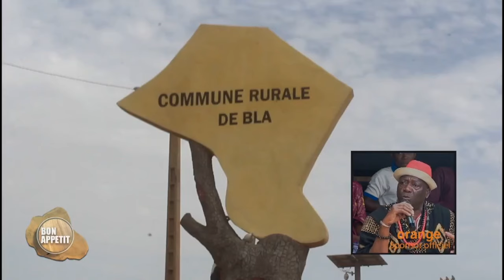BON APPETIT AVEC MADOU WOLO ET DABARA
Bon Appétit du 31 Juillet 2024
Présentation : Issiaka Traoré dit Boutelezy
Réalisation : Awa Tafili Touré
Copyright : juillet 2024